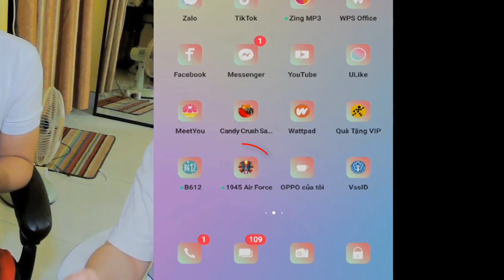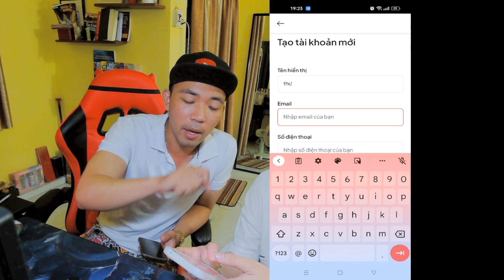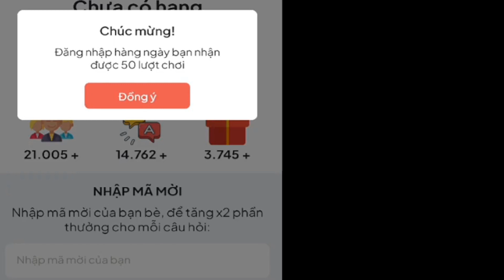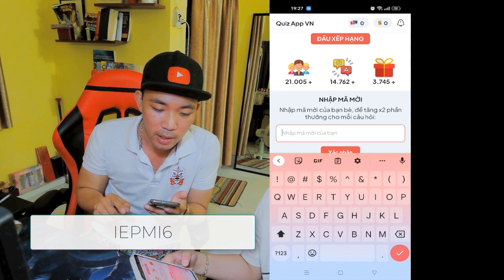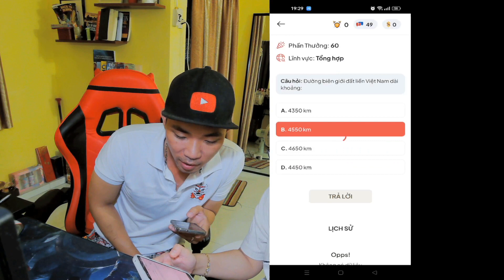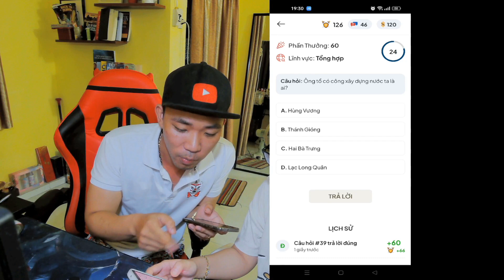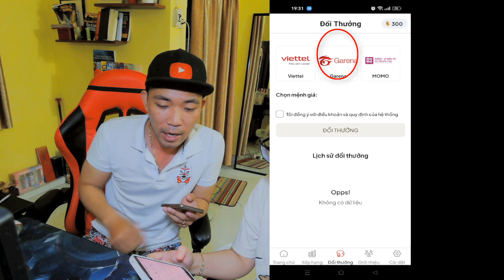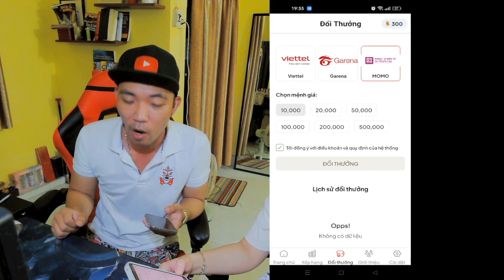APP Giải Đố Kiếm Tiền Mới Nhất 2023 Kiếm Tiền Online Miễn Phí ( Quiz App VN )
hoặc bạn có thể lên chplay tìm kiếm " QUIZ APP VN "
nhập mã giới thiệu : " IEPMI6 " để được x2 số điểm khi tham gia trò chơi

danh sách video hướng dẫn đăng ký ngân hàng kiếm tiền miễn phí uy tín :

8. App Đầu Tư Chính thống uy tín 100% ( infina ) bấm vào để xem hướng dẫn

🔰 Gmail Hợp Tác
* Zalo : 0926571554